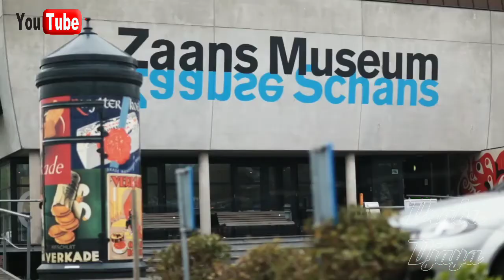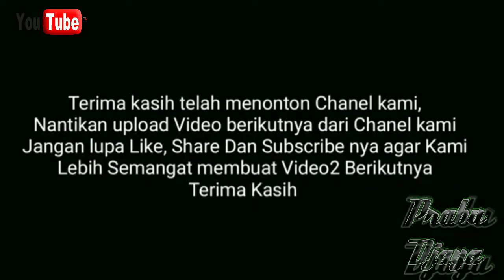BELANDA 🇳🇱 Negeri Kincir Angin - dan Pertanian Bunga Tulip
PRABUDJAYA ADALAH CHANNEL HIBURAN
YANG BERTUJUAN SEDIKIT MENAMBAH WAWASAN TENTANG SEJARAH DI NUSANTARA
SUMBER CERITA DI AMBIL DARI BEBERAPA PENDAPAT CERITA/NASKAH/BUKU-BUKU/KITAB YANG BANYAK TERSEBAR DI NUSANTARA

DAN MOHON MAAF JIKA ADA KESALAHAN KATA/TULUSAN PADA SAAT KAMI MEMBUAT VIDEO
TERIMA KASIH

law, Act 1976):
All media in this video is used for purpose of review
All footage, & images used belong to their respective
companies.